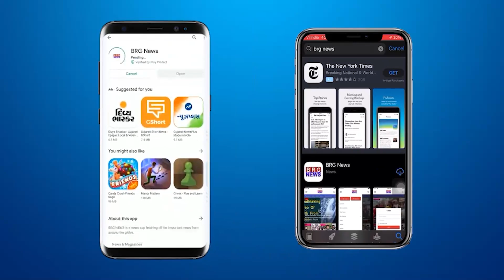जूनागढ़ में इस बार बरसी अच्छी बारीश की वजह से किसानों में ख़ुशी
Farmers happy due to good rain this time in Junagadh

BRG NEWS  App: